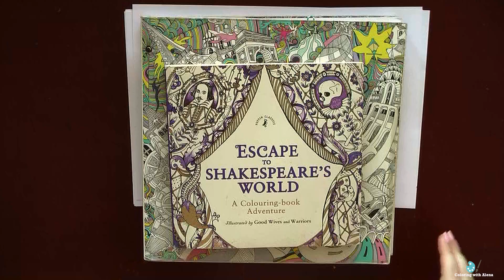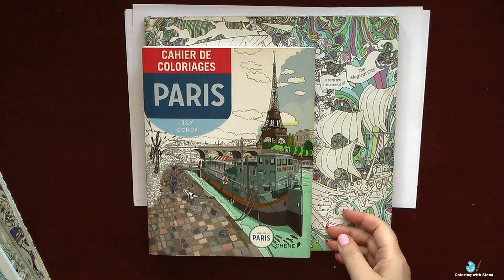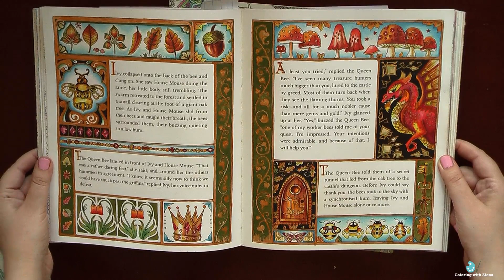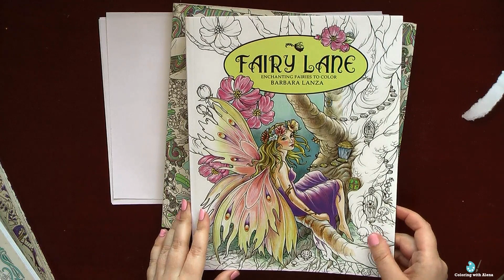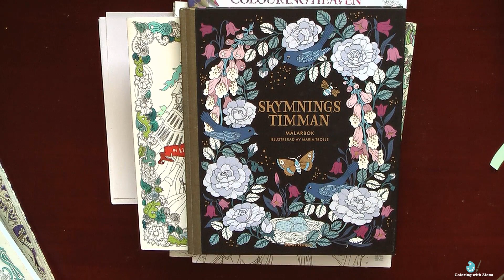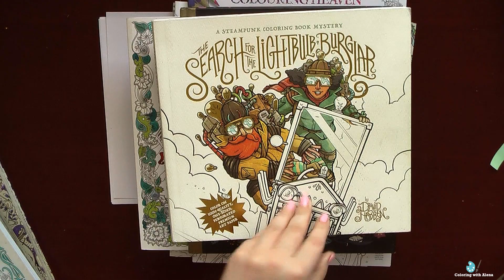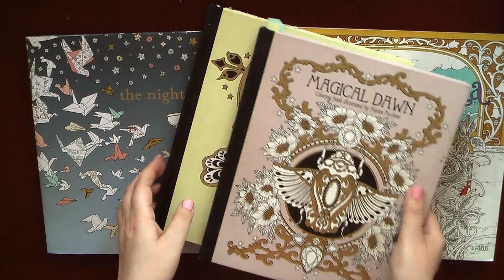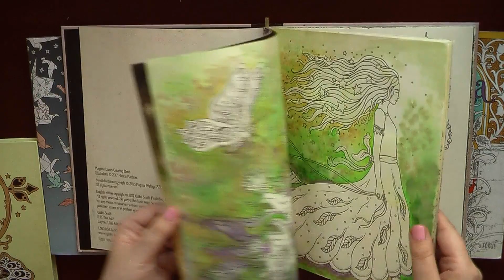Все раскрашенные работы за первое полугодие 2019 / Часть 2 / Раскраски-антистресс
Видео всех раскрашенных страниц можно найти в плейлистах по отдельным раскраскам